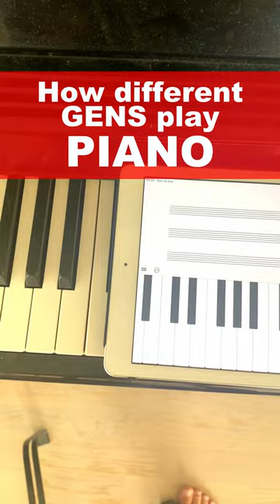How different GENS play PIANO...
How different generations play piano…)

Mans a.k.a. SONGS OF EDEN